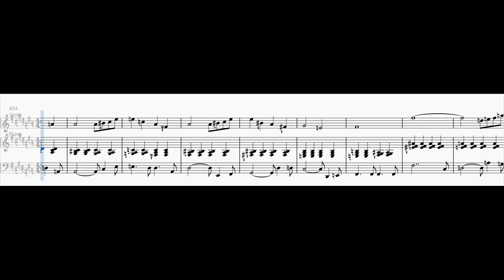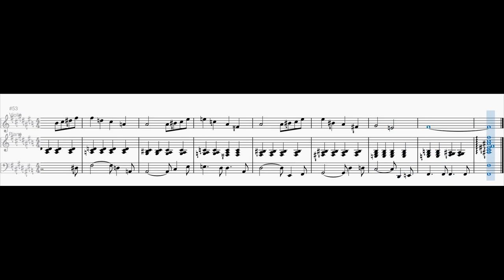Tibia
Originally composed by Paul Erlich.